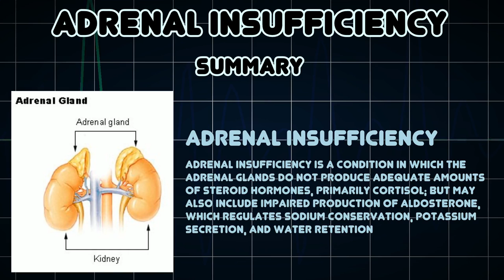Adrenal insufficiency (Medical Condition)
Symptoms, risk factors and treatments of Adrenal insufficiency (Medical Condition)

Adrenal insufficiency is a condition in which the adrenal glands do not produce adequate amounts of steroid hormones, primarily cortisol; but may also include impaired production of aldosterone, which regulates sodium conservation, potassium secretion, and water retention